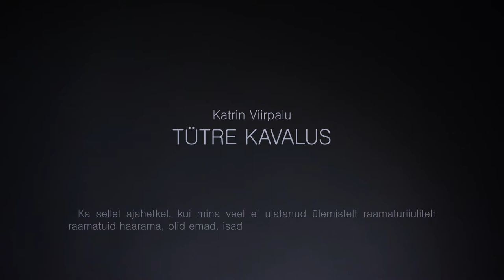Katrin Viirpalu, meenutus lapsepõlvest "Tütre kavalus"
Perekeskus Sina ja Mina kampaania lapsevanematele "Ole kohal" (2015). Lisainfo

Kasutatud muusika: Podington Bear „Delta“ (Free Music Archive)